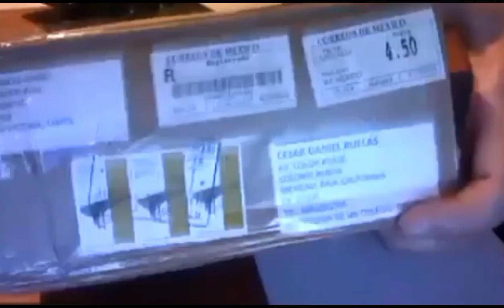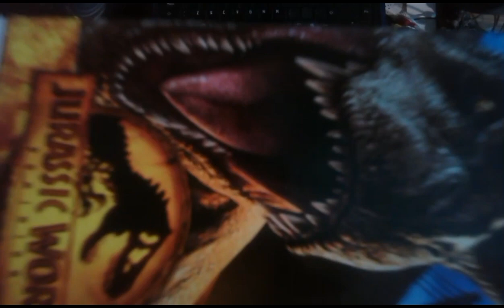Unboxing video #9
Quieres saber lo que llego esta ocasión? no te pierdas este video de unboxing